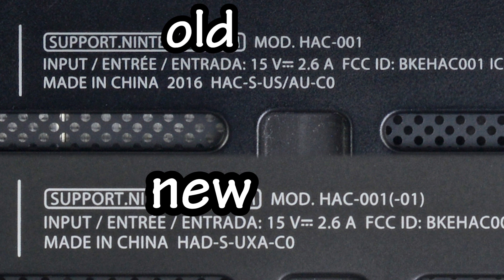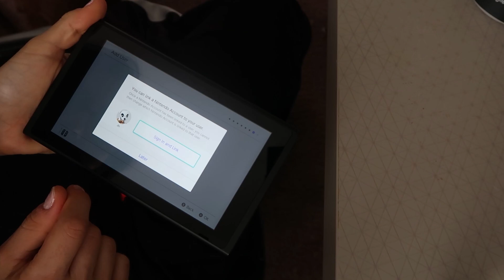I bought a SWITCH *they're SOLD OUT EVERYWHERE*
I FINALLY found a full Switch! I almost settled and bought a lite, but last minute, I found the original console! So happy!! They're STILL not back in stock anywhere (even though they were supposed to be restocked by mid-April).

ANYWHO, I'm super happy that I can finally play!

Please like if you enjoyed it, I would really appreciate it!